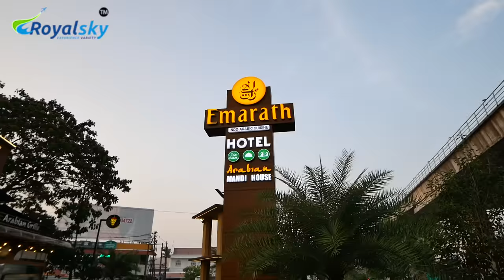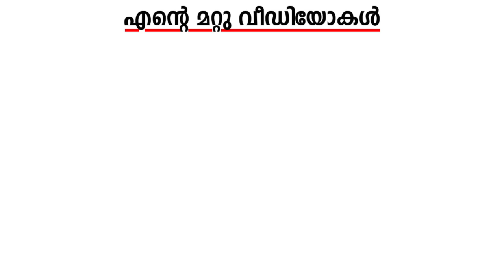അറബികളുടെ പ്രിയ ഭക്ഷണം മദ്ഹുത് നമ്മുക്കും കഴിക്കാം |Chicken Madghut|Arabic Rice dish Madhooth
This episode introduces another Restaurant in Ernakulam. Check out this video to see some amazing Arabic dishes!  In this food video, I'll showcase you a user experience so that you can take few of these dishes on their menu a chance.

Royalsky Holidays സുമായി ബന്ധപെടുക :
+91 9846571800